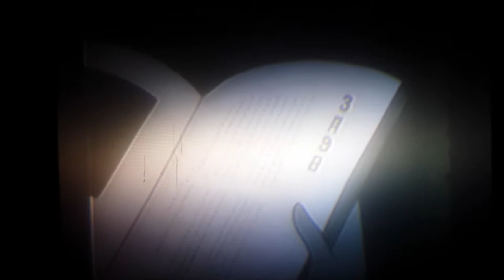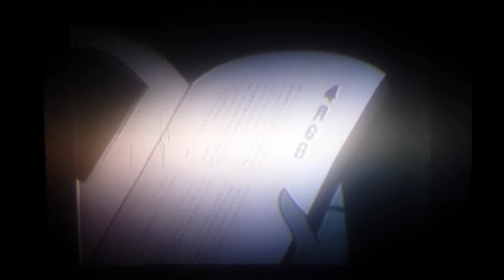8 Man - The Eller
8 Man
Episode: The Eller
Eightman (エイトマン?Eitoman) Is A Manga and Anime Superhero
Created in 1963 by Science Fiction Writer Kazumasa Hirai and Manga Artist Jiro Kuwata. He is Considered Japan's Earliest Cyborg Superhero, Even Predating Kamen Rider.

I don't not own the rights to this video.